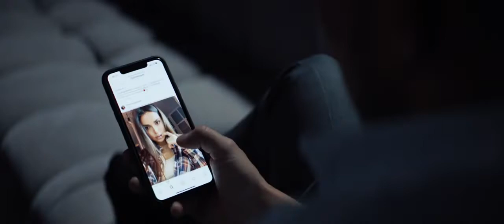YARMAK - ПАРА ГОДА (ПРЕМЬЕРА 2020)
Продюсеры - Ярмак Александр, Евгений Соболев, Бочан Роман
Режиссер - @yarmak_music
Автор идеи, сценарий - @lovehateeightyeight
Оператор - @tim_avramchuk
VFX - @maxgrozny
Цветокоррекция - @v_vernigor